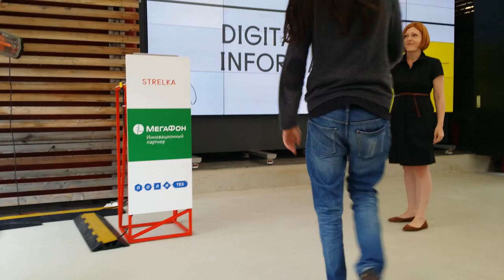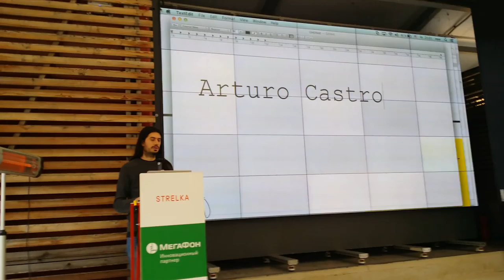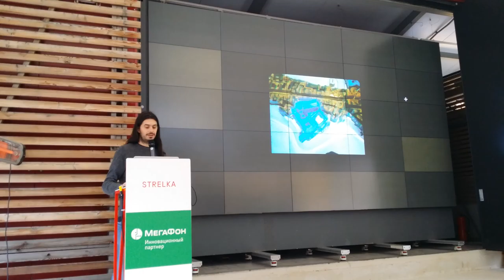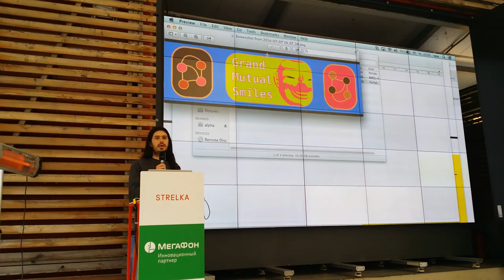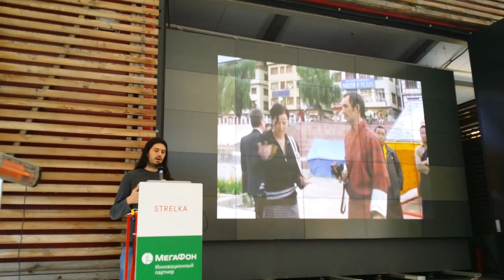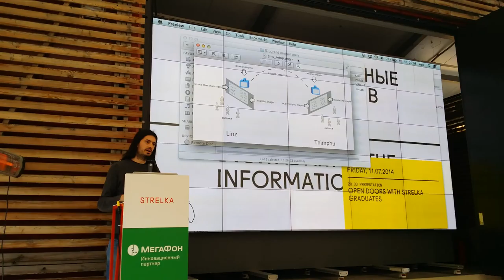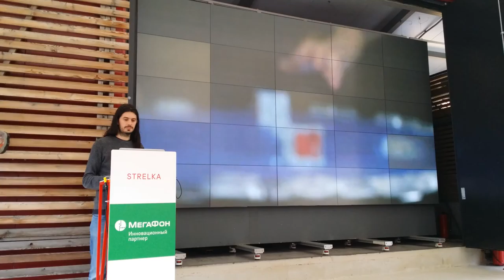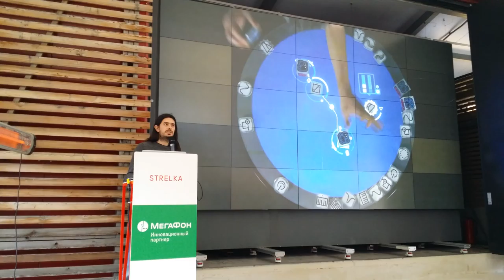The Artvertiser Digital art in the information age Lecture by Arturo Castro in Moscow Polytech Mus